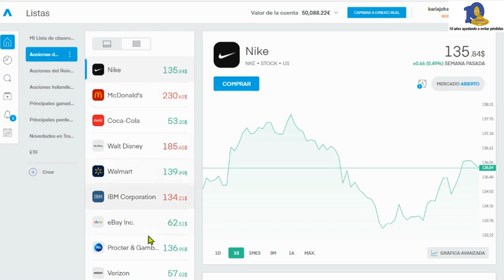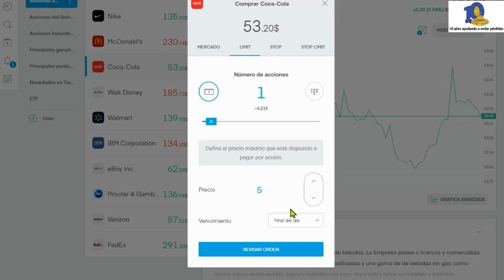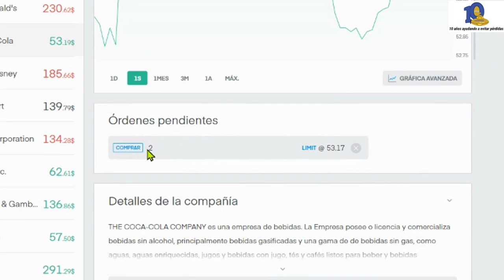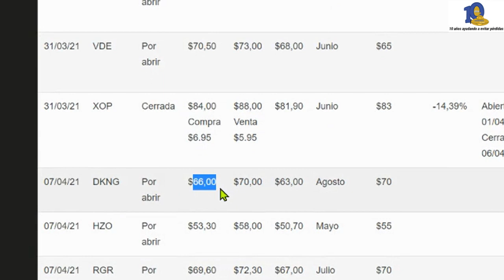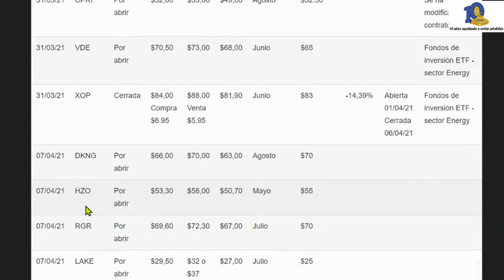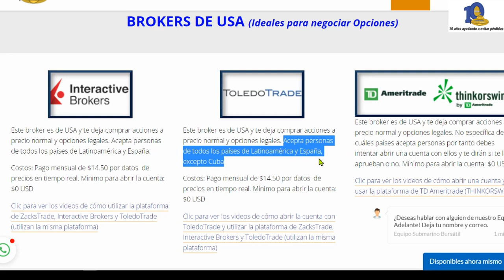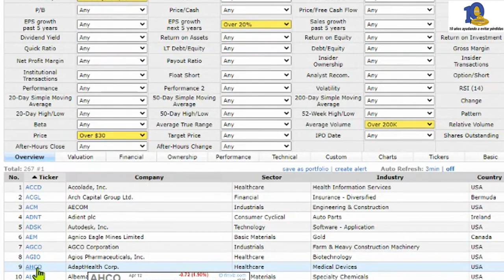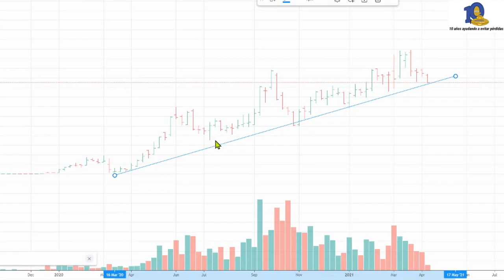Dos formas de comprar acciones con riesgo controlado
| No compres acciones sin antes hacer clic y ver nuestra clase que revela los trucos que usan los brokers para hacerte comprar acciones de empresas populares que tienen alto riesgo de pérdidas.